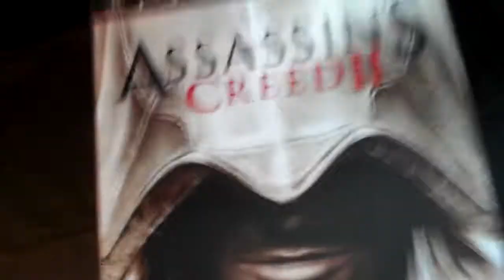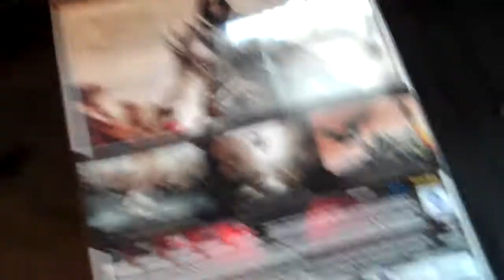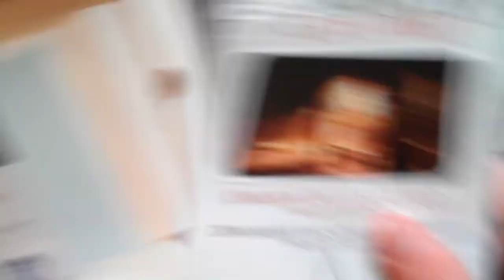Assassin's Creed II: Collectors Edition Unboxing [HD]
Like the title says. The statuette is actually a bit more high quality then I was expecting. It's better then a toy but still not incredible.

Oh and it looks like I have a code to give away.